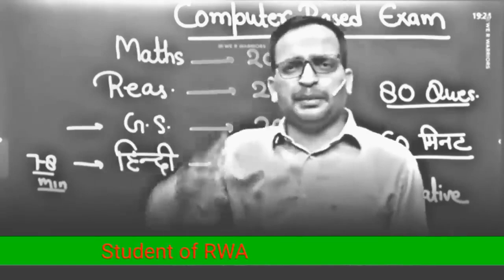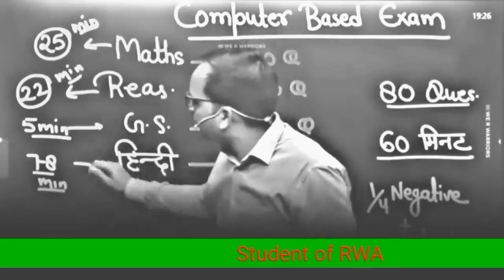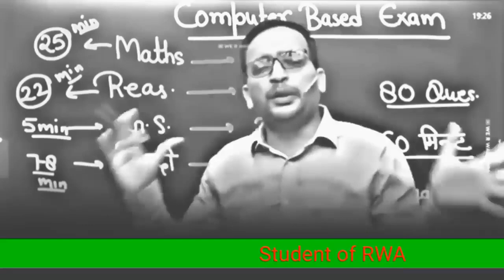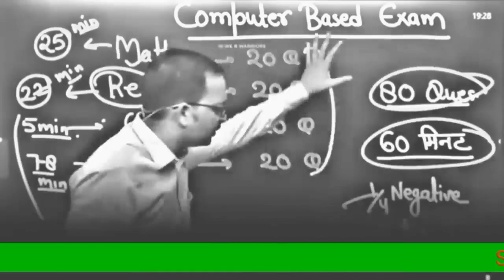पेपर देते समय इन बातों का रखें ध्यान | ssc gd 2024 | ssc gd motivation rojgar with ankit